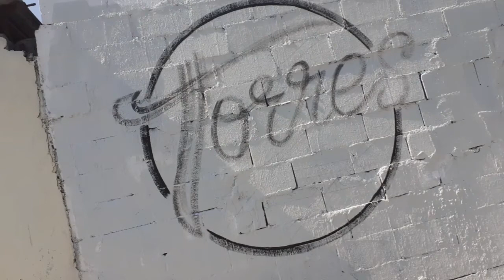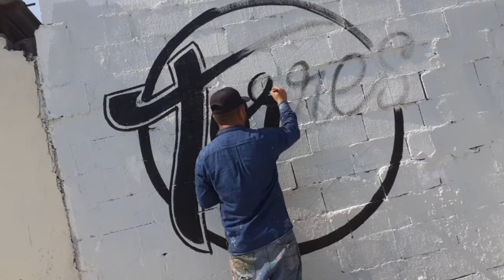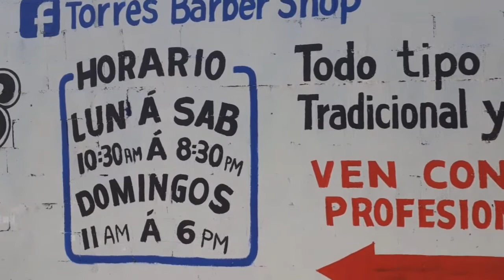Rotulando barber shop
Rotulos
Pintura general
Publicidad en av
Murales
Fachadas
Oficinas
Bodegas
Etc.
Estamos asus ordenes al 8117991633